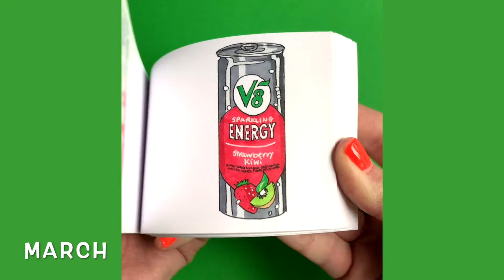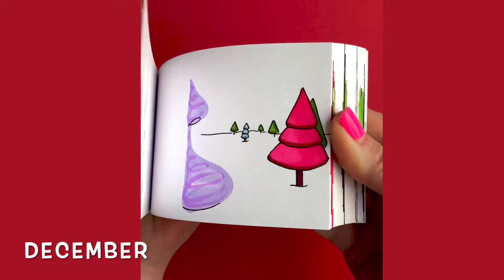All the Flipbooks I made in 2023 (sped up!) including 4 Taylor Swift flipbooks!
2023 was a busy year for me, but I was still able to make 18 flipbooks, including four Taylor Swift flipbooks! Each flipbook ranged from 6 hours to 6 weeks to complete. Here they are in one compilation, sped up for your enjoyment!

Looking forward to more time next year to make more, and hopefully some tutorials too. What kind of flipbook do you want to see me make?